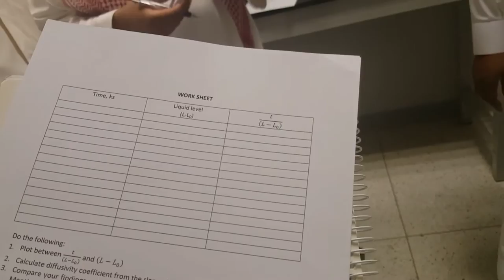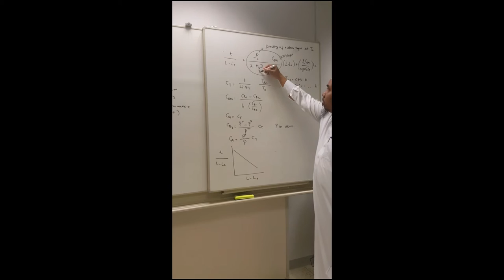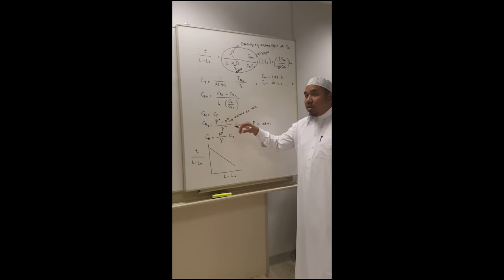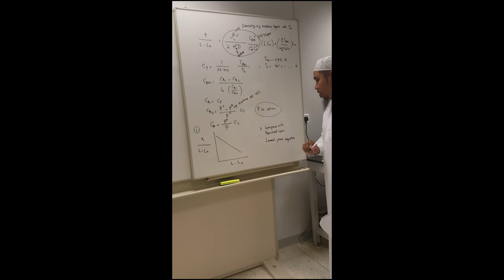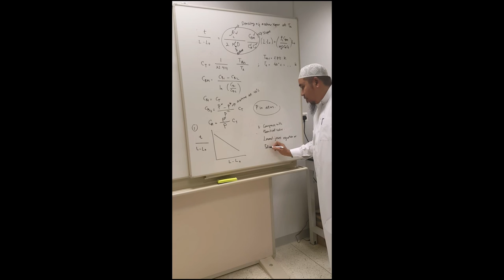Unit Operation Lab - diffusivity coefficients experiment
Procedure and calculation of diffusivity coefficient experiment

presented by Dr.Farid Fadhillah